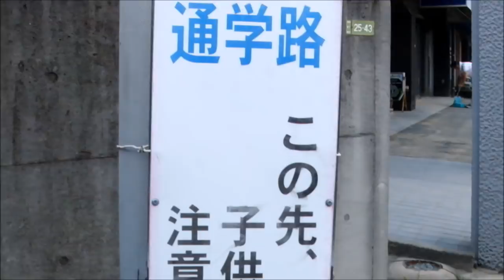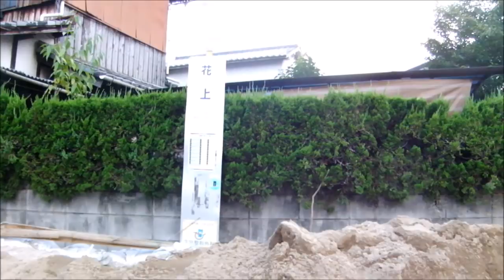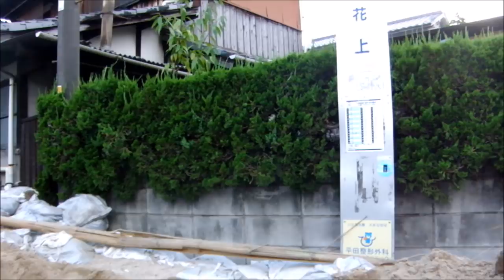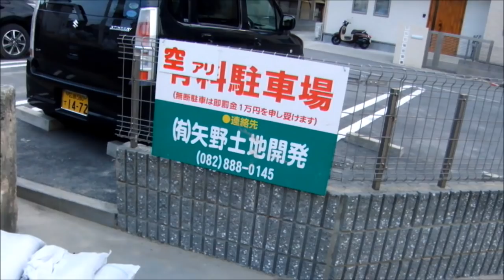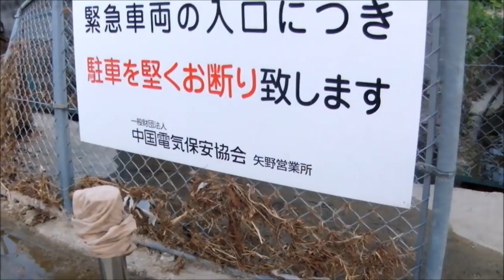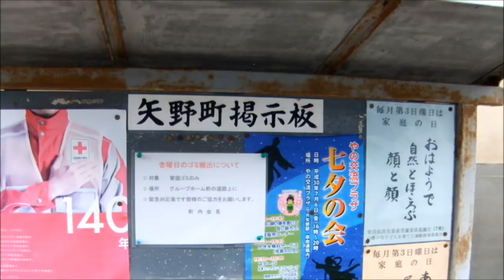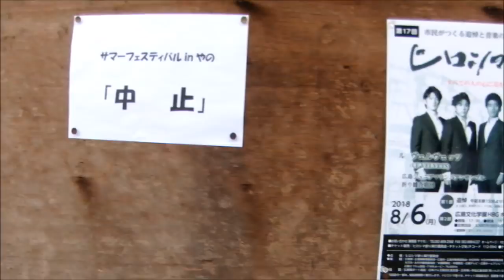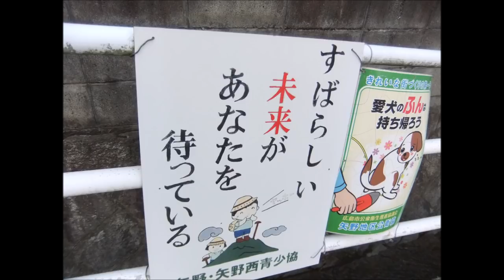豪雨災害 ～ 安芸区矢野東 県道３４号線 その２ ◆ ７月１８日夕方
説明　【特別～投稿】
２０１８年７月１８日の夕方　散歩がてらの撮影です。
場所は広島市安芸区の矢野通りにある
イエローハット矢野店から東バス停付近です。